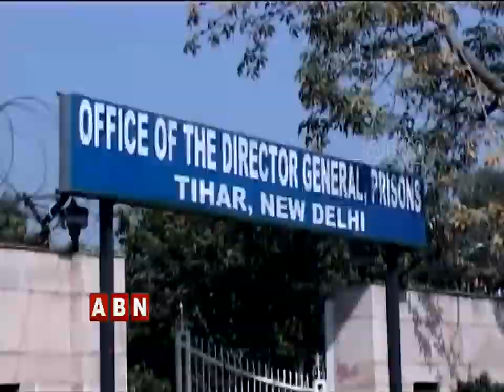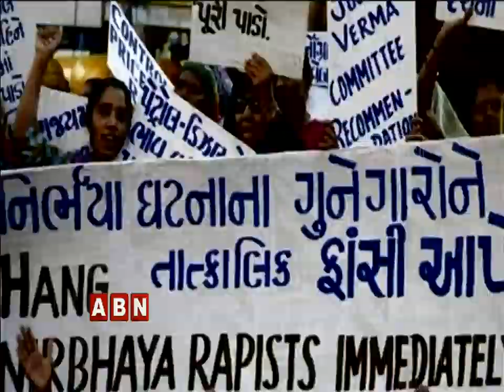లేటైనా న్యాయం జరిగింది.. ఎలా అంటే? | ABN Telugu